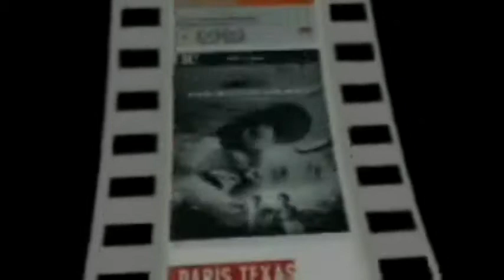DVDBeaver December 12th CONTEST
DVDBeaver December 12th CONTEST - Prize: brand new Criterion Blu-ray of Tokyo Drifter.